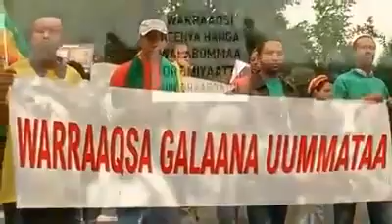June 6, 2020